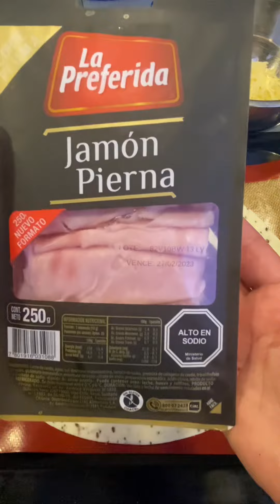Masa hojaldre rellena de jamón y queso_ ConsuCocina